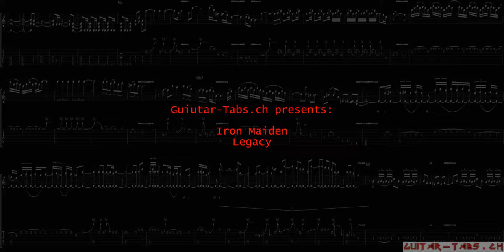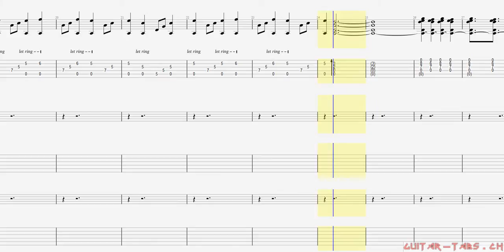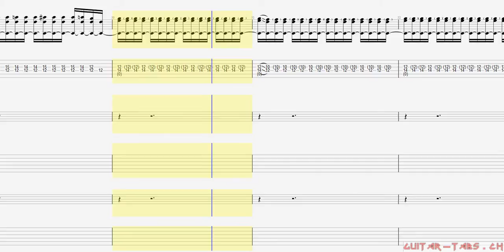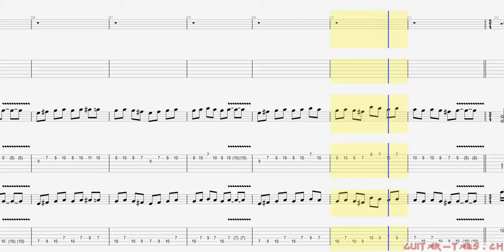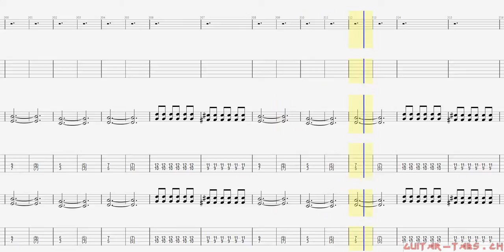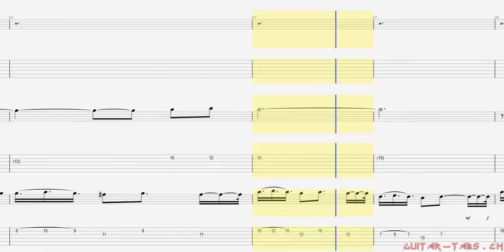Iron Maiden Tabs - Legacy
Legacy

Guitar tune:
Standard